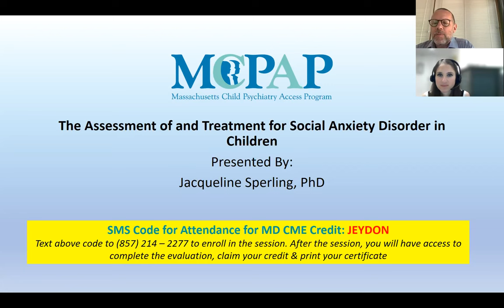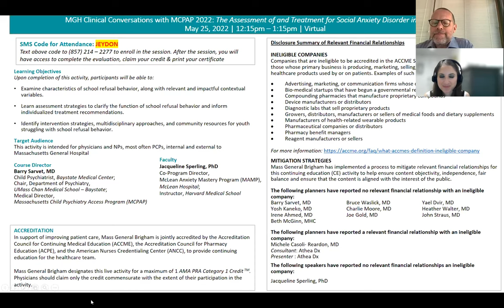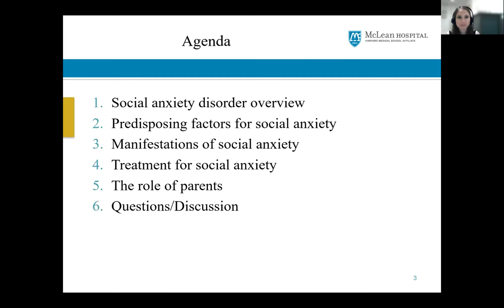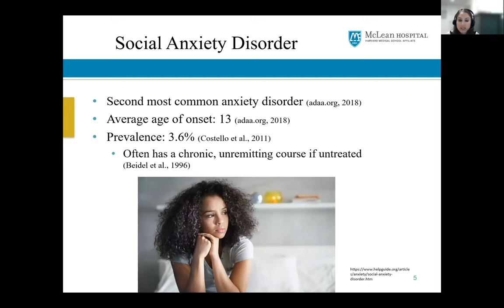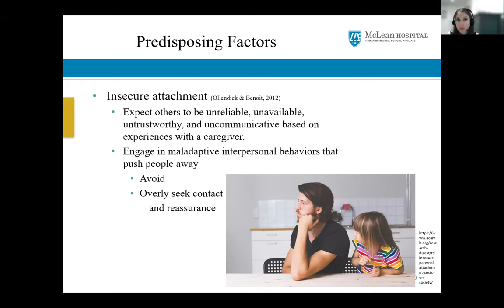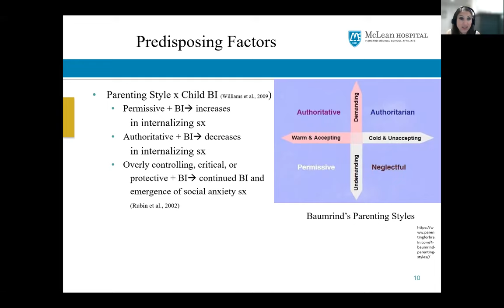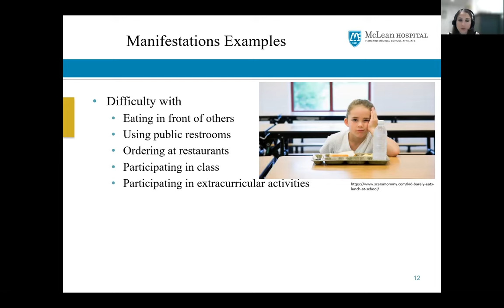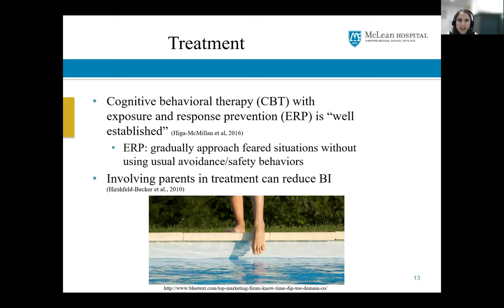The Assessment of and Treatment for Social Anxiety Disorder in Children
June MCPAP Clinical Conversation

Presented by:
Jacqueline Sperling, PHD
Co-Program Director of the McLean Anxiety Mastery Program
Instructor at Harvard Medical School